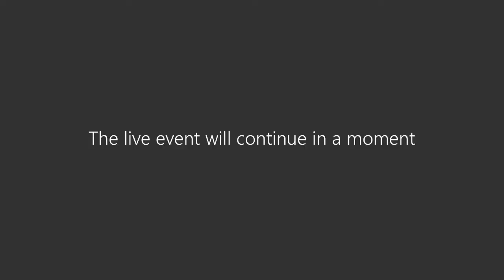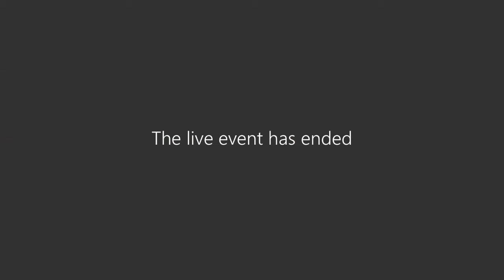Special GMCA Meeting - Part II | 24/06/2020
Special meeting to consider the financial implications of Covid-19 for authorities across Greater Manchester.

Due to technical issues, the meeting had to be split into two parts. This is the second part. Please also view part one.